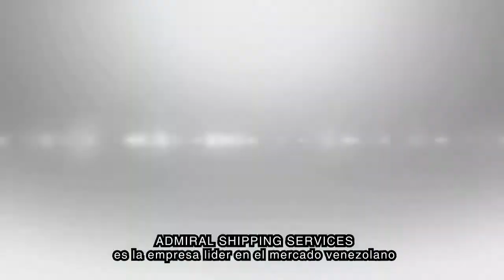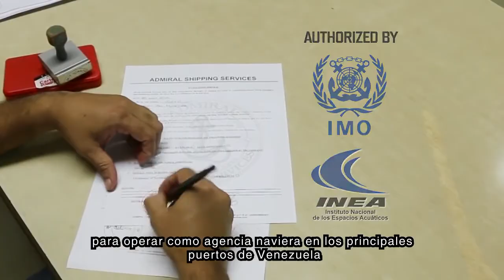Admiral Shipping Services Corporate Video 2016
MARINE SERVICE COMPANY, ATTENDING THE MAIN PORTS IN VENEZUELA.
OWNER AGENCY MATTERS, PROVISIONS, SPARES, BOAT SERVICES, BOAT, GARBAGE DISPOSAL.